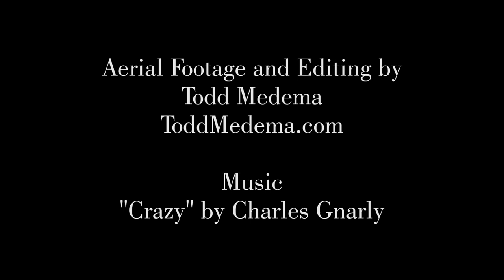Carnegie Mellon's 100th Carnival - From the Air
Capturing CMU's 100th Anniversary Carnival from the air! An appropriate way to celebrate a memorable event at such a high-tech school.

Want an aerial video of your event or location?